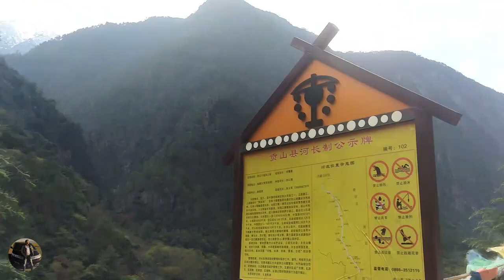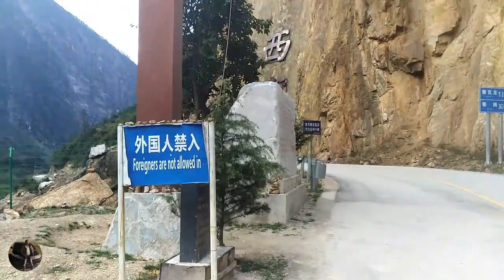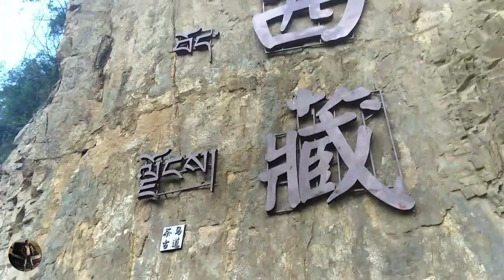怒江美丽公路D3：丙中洛到滇藏界，房车慢慢逛